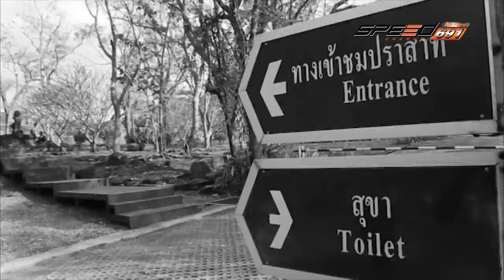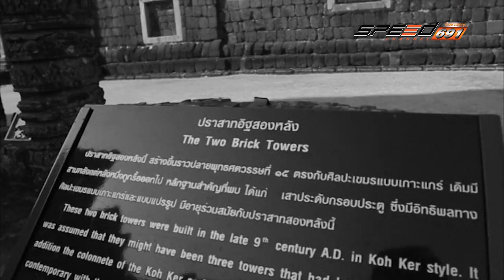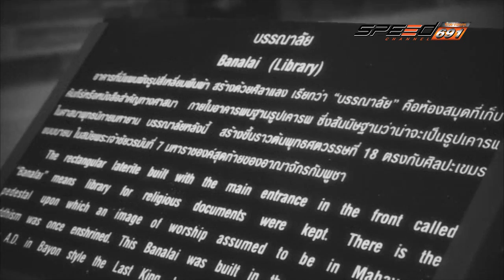No 72 10 11 2016 B1